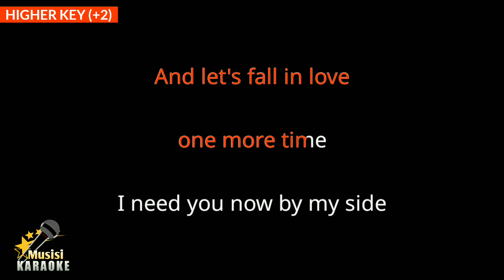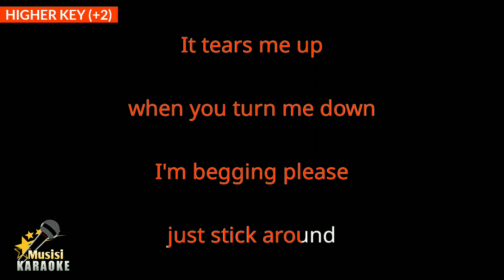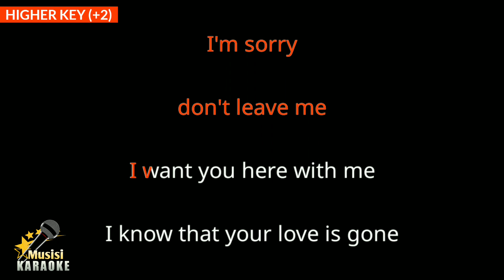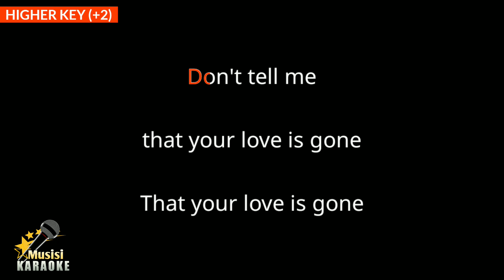Love Is Gone (Acoustic) - Dylan Matthew, SLANDER (Karaoke Songs With Lyrics - Higher Key)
Love Is Gone Dylan Matthew SLANDER Karaoke Songs With Lyrics in Higher Key Karaoke Version

Love is Gone Karaoke Instrumental

Love is Gone Dylan Matthew SLANDER has been included in the trending list on several platforms in the world, including trending YouTube. and this is Love is Gone karaoke version song with lyrics. Sorry if it's not that great. I hope to be better in the future in making other karaoke songs. happy singing :)